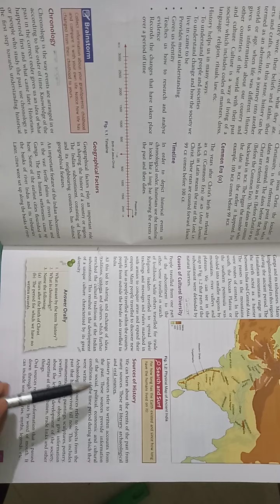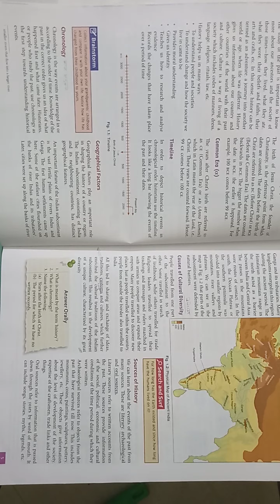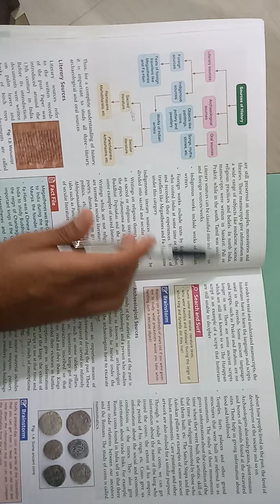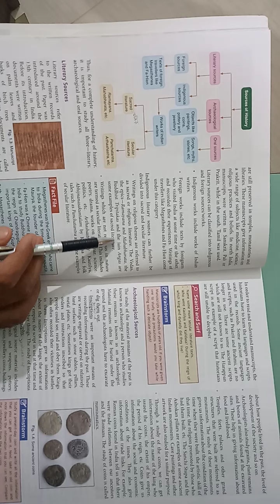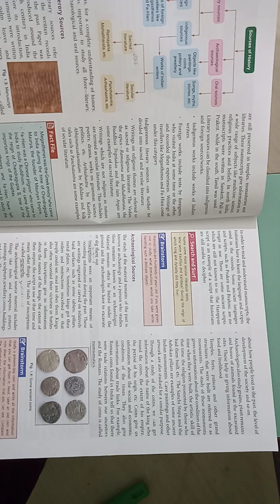Class-6 S.st(His) Chapter-1 (Introduction to History) Part-3 By:- Sohail Sir